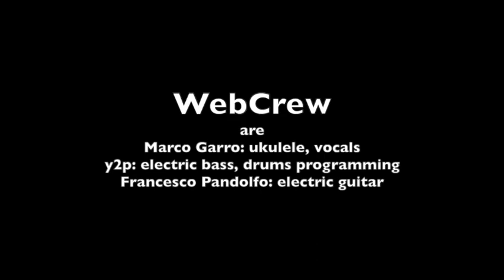White Room [Cream's Cover]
WebCrew are:
Marco Garro: ukulele, vocals;
y2p: electric bass, drums programming;
Francesco Pandolfo: electric guitar;